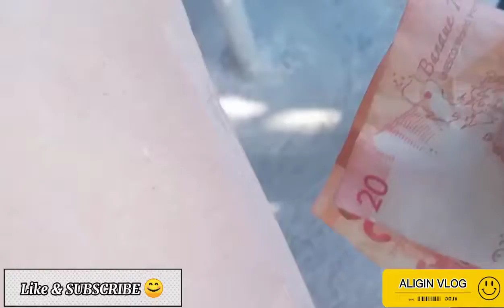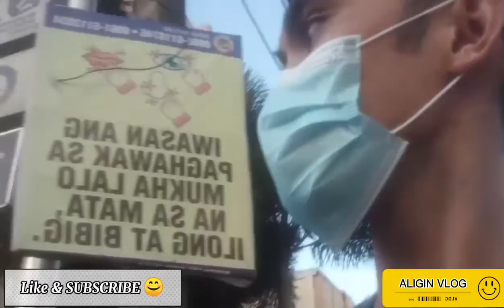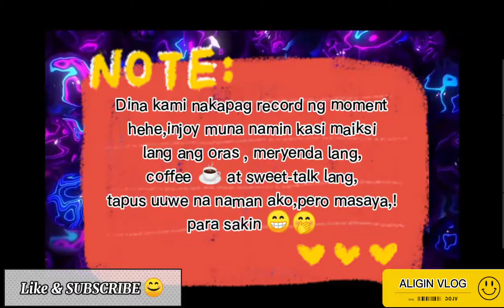ANG NAG IISANG IKAW | ALIGIN VLOG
ALIGIN VLOG means ALICIA and GINO, both 26 year's old. Happy and Contented . Hope you guys enjoy in our channel.

         Alicia Demetrio Sasi
         Gino Calijan